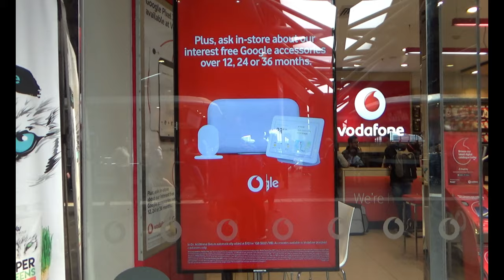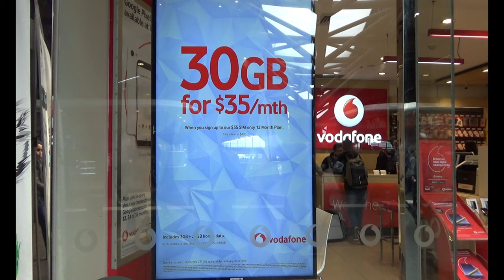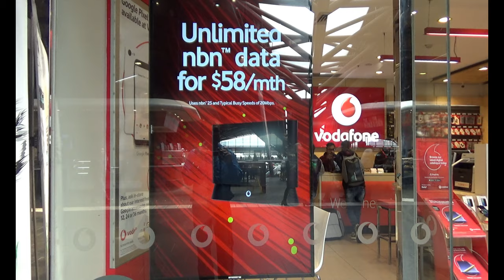Mobile Phone Plans in Australia | How Expensive Is Melbourne | Australia Travel Vlog | 26N11D18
How expensive is Australia: Mobile Phone Plans, Prices & Deals in Melbourne.

I heard that everything is very expensive in Australia, including mobile cell phone plans and deals.

I checked phone plans at a Vodafone store located inside Southern Cross Railway Station shopping complex in Melbourne downtown.

I will share various Australian mobile phone plans and deals prices and costs in Melbourne today.

In the next few videos, I will be sharing my experiences in Australia with you. Please join me and experience the beautiful Australia.